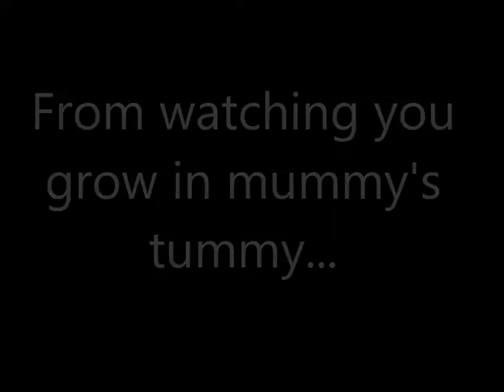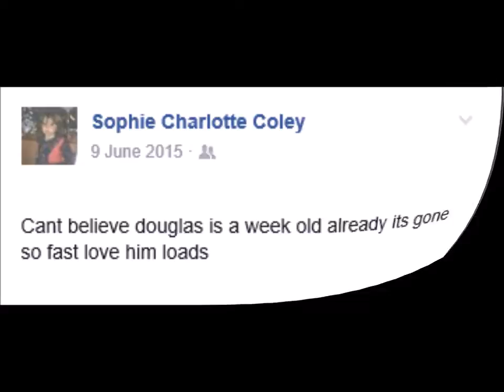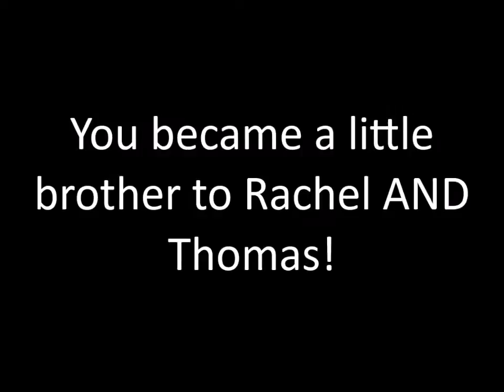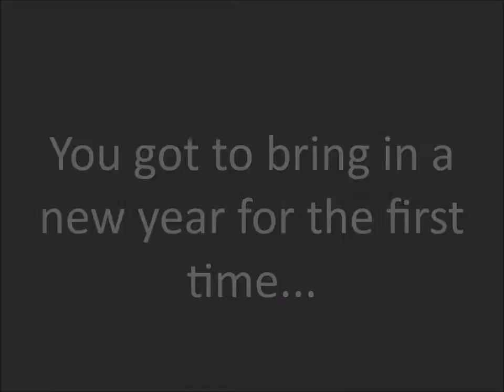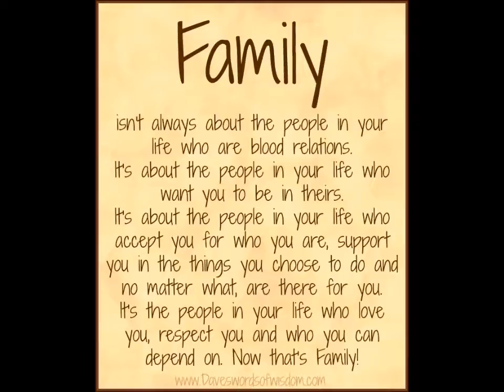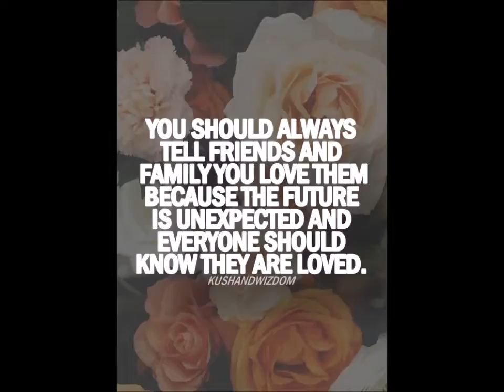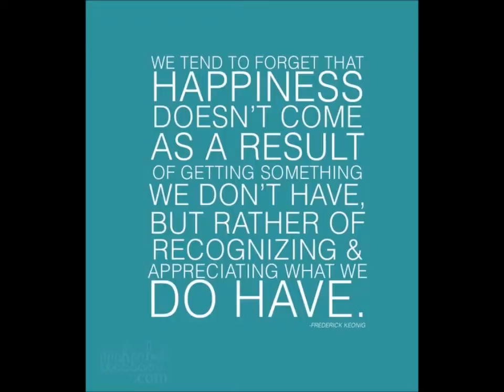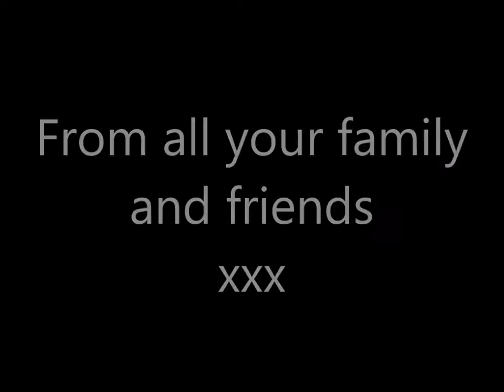Life of Douglas - Episode ONE!